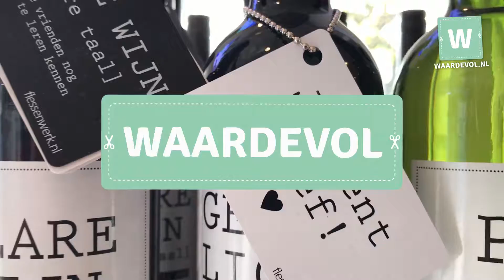Waardevol Breukelen: Even op bezoek bij Pretty Nine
Winkel in Breukelen • Pretty things • fashion • home • mooie spullen waar je blij van wordt • lieve cadeautjes • stoer • kaarten • leuke sieraden • tassen • lifestyle • met liefde uitgezocht • dresses and more • life is a party dress like it • by Richel • welkom!